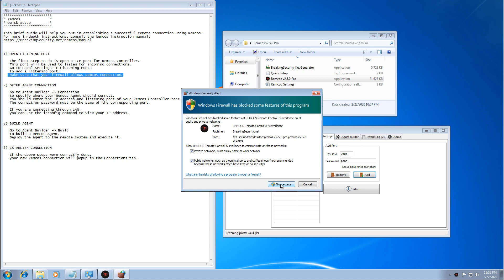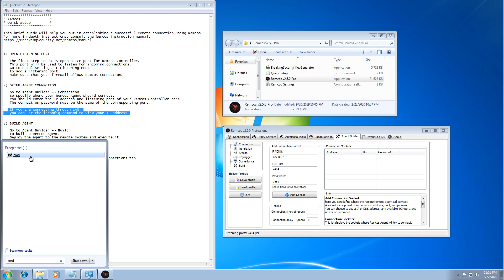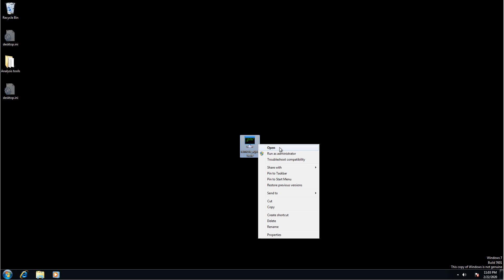Remcos | QuickStart Guide (old versions)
Quick Start guide on how to establish a remote connection through Remcos.